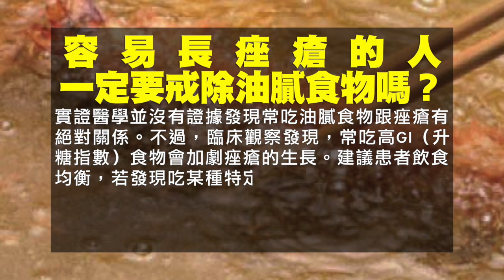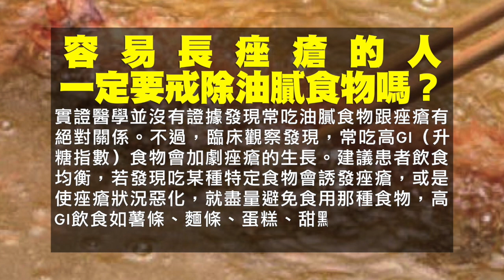青春痘長不停？ 可能跟常吃這類食物有關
每個人都有長痘痘的經驗，臨床觀察發現，影片中所提到的這類食物會加劇它的生長...最好是少吃。